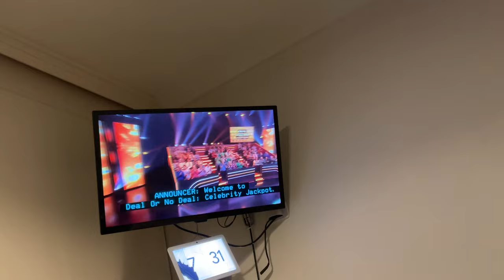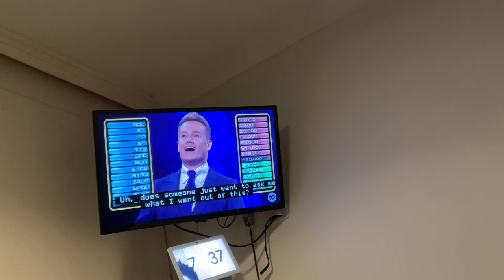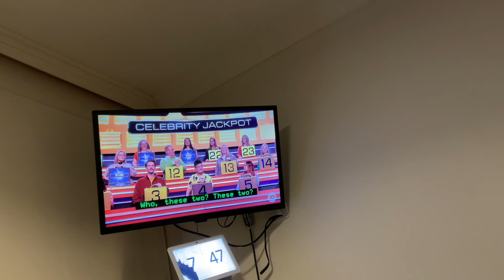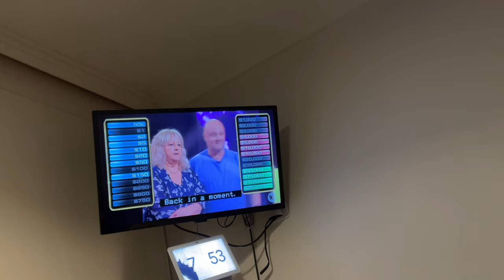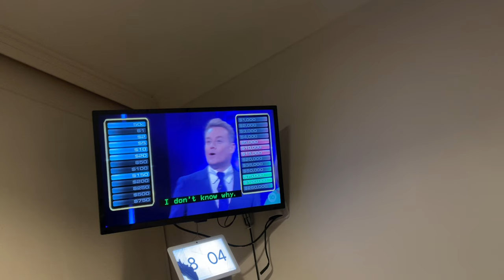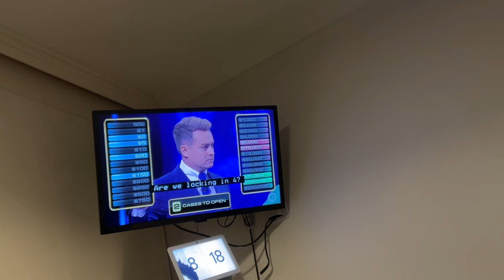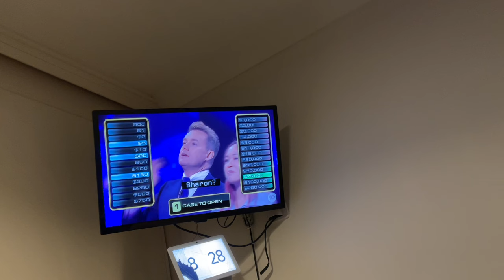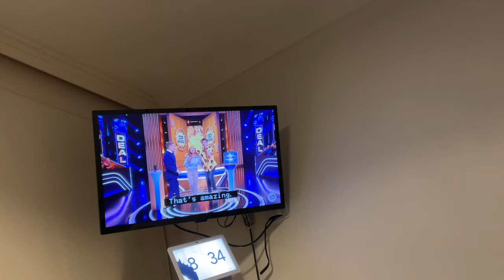2024 Deal or No Deal celebrity special edition with gogglebox Australia